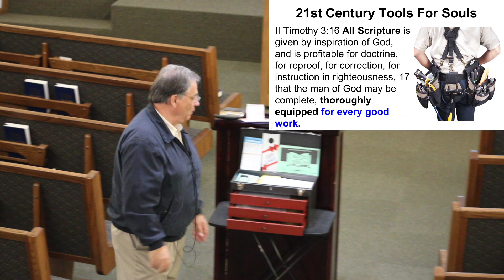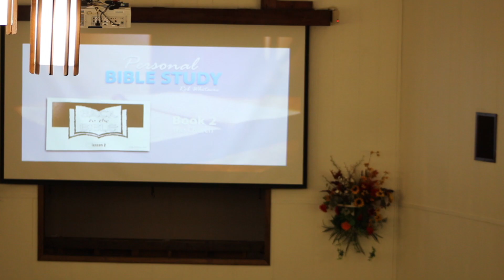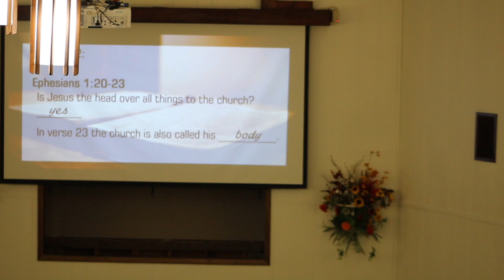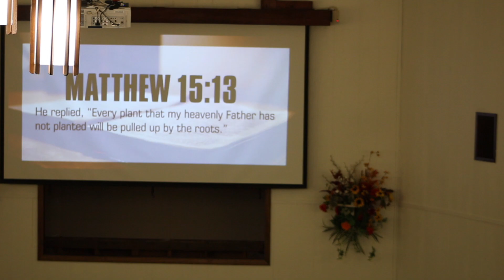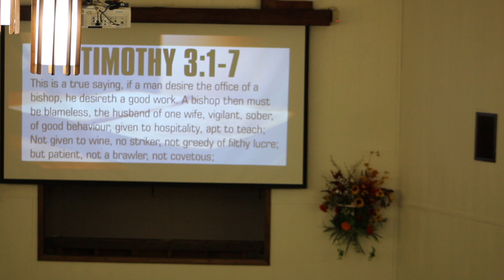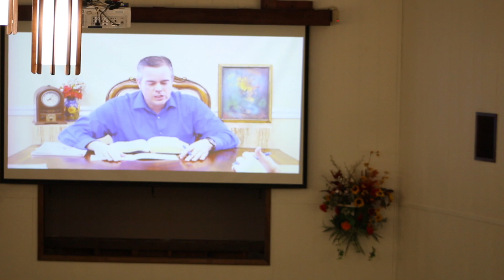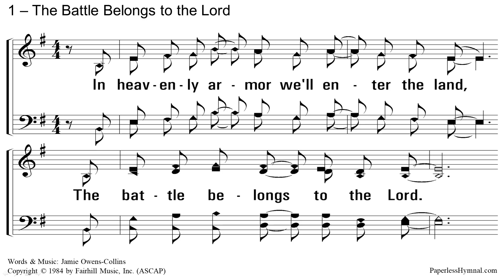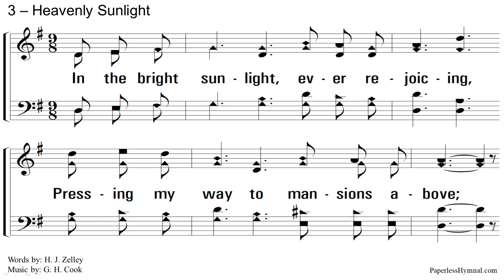Tools For Souls